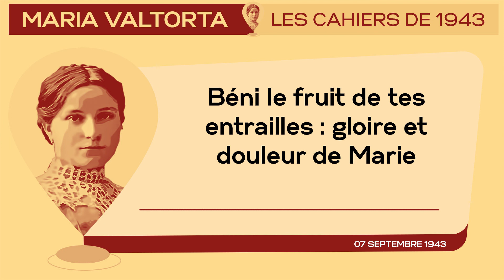07 Septembre 1943 : 𝟓𝐞𝐦𝐞 𝐦𝐞𝐝𝐢𝐭𝐚𝐭𝐢𝐨𝐧 𝐬𝐮𝐫 𝐥𝐞 "𝐉𝐞 𝐯𝐨𝐮𝐬 𝐬𝐚𝐥𝐮𝐞 𝐌𝐚𝐫𝐢𝐞" - 𝐁𝐞𝐧𝐢 𝐥𝐞 𝐟𝐫𝐮𝐢𝐭 𝐝𝐞 𝐭𝐞𝐬 𝐞𝐧𝐭𝐫𝐚𝐢𝐥𝐥𝐞𝐬.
*𝐂𝐚𝐭é𝐜𝐡è𝐬𝐞 𝐝𝐮 𝐦𝐚𝐫𝐝𝐢 𝟕 𝐬𝐞𝐩𝐭𝐞𝐦𝐛𝐫𝐞 𝟏𝟗𝟒𝟑 : 𝐂𝐢𝐧𝐪𝐮𝐢è𝐦𝐞 𝐦é𝐝𝐢𝐭𝐚𝐭𝐢𝐨𝐧 𝐬𝐮𝐫 𝐥𝐞 "𝐉𝐞 𝐯𝐨𝐮𝐬 𝐬𝐚𝐥𝐮𝐞 𝐌𝐚𝐫𝐢𝐞" - 𝐁é𝐧𝐢 𝐥𝐞 𝐟𝐫𝐮𝐢𝐭 𝐝𝐞 𝐭𝐞𝐬 𝐞𝐧𝐭𝐫𝐚𝐢𝐥𝐥𝐞𝐬. | 𝐋𝐞𝐬 𝐂𝐚𝐡𝐢𝐞𝐫𝐬 𝐝𝐞 𝟏𝟗𝟒𝟑 - 𝐌𝐚𝐫𝐢𝐚 𝐕𝐚𝐥𝐭𝐨𝐫𝐭𝐚*
𝘑é𝘴𝘶𝘴 𝘥𝘪𝘵 : « 𝘓𝘢 𝘮𝘢𝘵𝘦𝘳𝘯𝘪𝘵é 𝘥𝘪𝘷𝘪𝘯𝘦 𝘦𝘵 𝘷𝘪𝘳𝘨𝘪𝘯𝘢𝘭𝘦 𝘧𝘢𝘪𝘵 𝘲𝘶𝘦 𝘔𝘢𝘳𝘪𝘦 𝘯’𝘦𝘴𝘵 𝘴𝘶𝘳𝘱𝘢𝘴𝘴é𝘦 𝘲𝘶𝘦 𝘱𝘢𝘳 𝘋𝘪𝘦𝘶.
𝘔𝘢𝘪𝘴 𝘯𝘦 𝘷𝘰𝘶𝘴 𝘢𝘳𝘳ê𝘵𝘦𝘻 𝘱𝘢𝘴 à 𝘤𝘰𝘯𝘵𝘦𝘮𝘱𝘭𝘦𝘳 𝘶𝘯𝘪𝘲𝘶𝘦𝘮𝘦𝘯𝘵 𝘭𝘢 𝘨𝘭𝘰𝘪𝘳𝘦 𝘥𝘦 𝘔𝘢𝘳𝘪𝘦. 𝘗𝘦𝘯𝘴𝘦𝘻 à 𝘤𝘦 𝘲𝘶’𝘪𝘭 𝘭𝘶𝘪 𝘦𝘯 𝘢 𝘤𝘰û𝘵é 𝘱𝘰𝘶𝘳 𝘰𝘣𝘵𝘦𝘯𝘪𝘳 𝘤𝘦𝘵𝘵𝘦 𝘨𝘭𝘰𝘪𝘳𝘦. 𝘊𝘦𝘭𝘶𝘪 𝘲𝘶𝘪 𝘳𝘦𝘨𝘢𝘳𝘥𝘦 𝘭𝘦 𝘊𝘩𝘳𝘪𝘴𝘵 𝘥𝘢𝘯𝘴 𝘭𝘢 𝘭𝘶𝘮𝘪è𝘳𝘦 𝘥𝘦 𝘭𝘢 𝘳é𝘴𝘶𝘳𝘳𝘦𝘤𝘵𝘪𝘰𝘯 𝘦𝘵 𝘯𝘦 𝘮é𝘥𝘪𝘵𝘦 𝘱𝘢𝘴 𝘴𝘶𝘳 𝘭𝘦 𝘙é𝘥𝘦𝘮𝘱𝘵𝘦𝘶𝘳 𝘮𝘰𝘶𝘳𝘢𝘯𝘵 𝘥𝘢𝘯𝘴 𝘭𝘦𝘴 𝘵é𝘯è𝘣𝘳𝘦𝘴 𝘥𝘶 𝘝𝘦𝘯𝘥𝘳𝘦𝘥𝘪 𝘚𝘢𝘪𝘯𝘵 𝘯’𝘦𝘴𝘵 𝘲𝘶’𝘶𝘯 𝘴𝘰𝘵. 𝘋𝘦 𝘮ê𝘮𝘦, 𝘤𝘦𝘭𝘶𝘪 𝘲𝘶𝘪 𝘱𝘦𝘯𝘴𝘦 à 𝘭𝘢 𝘨𝘭𝘰𝘪𝘳𝘦 𝘥𝘦 𝘔𝘢𝘳𝘪𝘦 𝘦𝘵 𝘯𝘦 𝘮é𝘥𝘪𝘵𝘦 𝘱𝘢𝘴 𝘴𝘶𝘳 𝘭𝘢 𝘧𝘢ç𝘰𝘯 𝘥𝘰𝘯𝘵 𝘦𝘭𝘭𝘦 𝘱𝘢𝘳𝘷𝘪𝘯𝘵 à 𝘭𝘢 𝘨𝘭𝘰𝘪𝘳𝘦 𝘯’𝘦𝘴𝘵 𝘲𝘶’𝘶𝘯 𝘴𝘰𝘵. 𝘓𝘦 𝘧𝘳𝘶𝘪𝘵 𝘥𝘦 𝘴𝘰𝘯 𝘴𝘦𝘪𝘯, 𝘮𝘰𝘪, 𝘭𝘦 𝘊𝘩𝘳𝘪𝘴𝘵, 𝘝𝘦𝘳𝘣𝘦 𝘥𝘦 𝘋𝘪𝘦𝘶, 𝘢 𝘥é𝘤𝘩𝘪𝘳é 𝘴𝘰𝘯 𝘴𝘦𝘪𝘯 [...].»